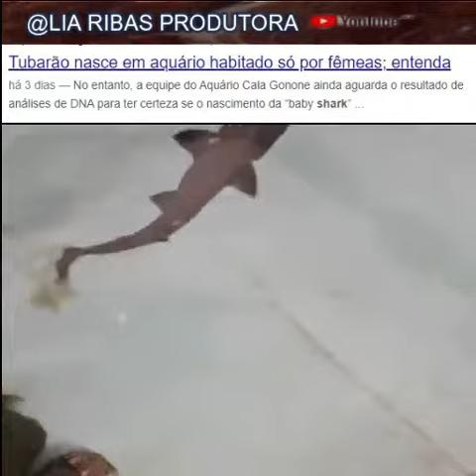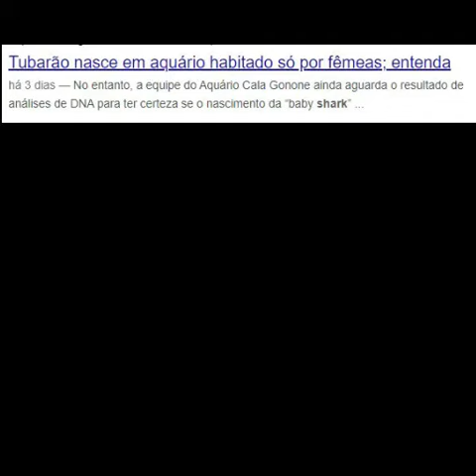Tubarão fêmea auto se engravidou - entenda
Tubarão fêmea auto se engravidou - entenda entenda, Tubarão nasce em aquário habitado só por fêmeas